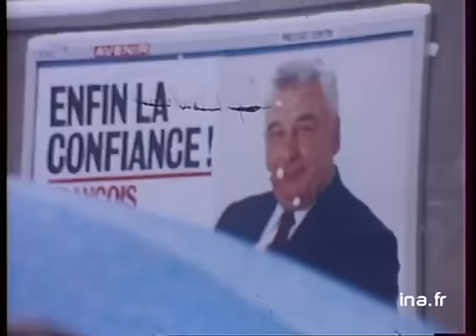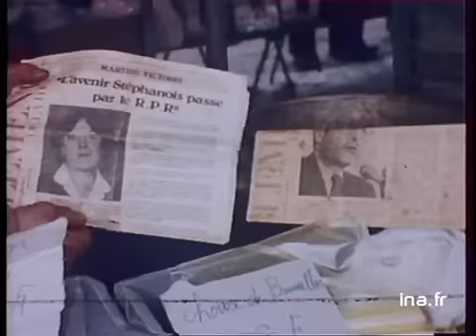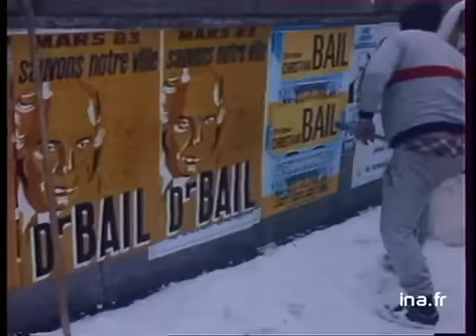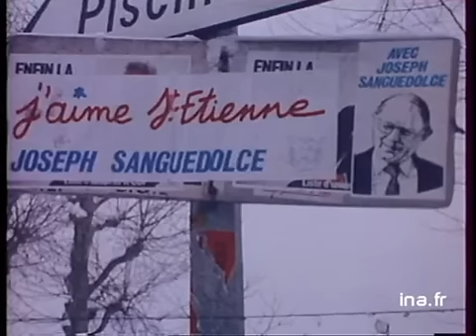Les élections municipales à Saint Etienne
19 fevrier 1983
Comment se présentent les élections municipales de 1982 à Saint Etienne ? Face au maire communiste Joseph Sanguedolce, qui mène la liste de l'Union de la gauche, les candidats ne manquent pas. François Dubanchet, tête de liste RPR UDF, doit faire face à Martine Victoire, chiraquienne exclue du RPR, à Michel Grossman, ancien socialiste rallié au Parti démocrate, et au docteur Christian Bail, apolitique. Images des candidats en campagne, sur les marchés de Saint Etienne, et interviews de Joseph Sanguedolce et de François Dubanchet. politique; archive television; archive tv; ina; inna; Institut National de l'Audiovisuel; french tv Images d'archive INA